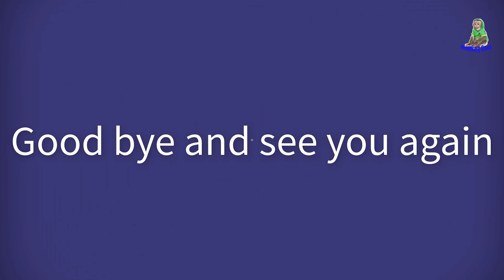Sam boy enjoying banana cake on green meadow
Sam and Asher eat fried banana cake in a beautiful picture of nature with peaceful green grass. Sam happily holds the cake with both hands and both feet. Maybe Sam owns a lot of cakes so Asher eats them all, but Sam still holds the cake in his hand. Congratulations Sam on today's win. After eating, young Sam and Asher climbed a tree together to relax 🌳. Bob and Zita also went with their family to see nature and enjoy the fresh air. Everyone remember to watch today's video to go on a little trip with Sam's family
Khai changed the video premiere time, don't forget to update.Thanks everyone !!❗
Sam's video premiere time is 2:00am & 8:00 am & 7 : 30 pm,11:30 pm 8:30pm & 10:30pm local time